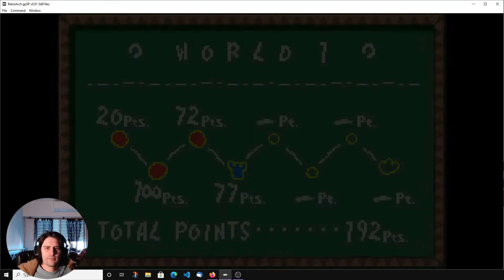Probando OBS Virtual Camera con Yoshi's Island